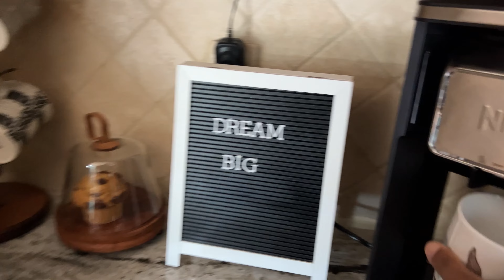জীবনের সব চাওয়া পাওয়া গুলি পূরণ হয়ে যায় তবে জীবনটা বোরিং হয়ে যাবে